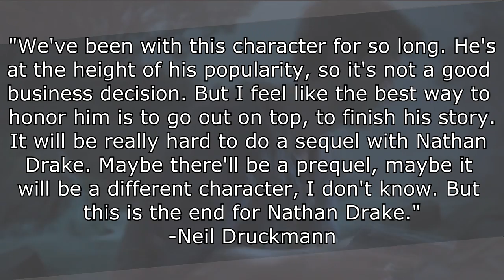Uncharted's Nathan Drake Rumored To Be Killed In A Thief's End (Gaming News)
Uncharted 4: A Thief's End is an upcoming action-adventure third-person shooter platform video game developed by Naughty Dog and published by Sony Computer Entertainment for the PlayStation 4 video game console. Will be released on April 26, 2016